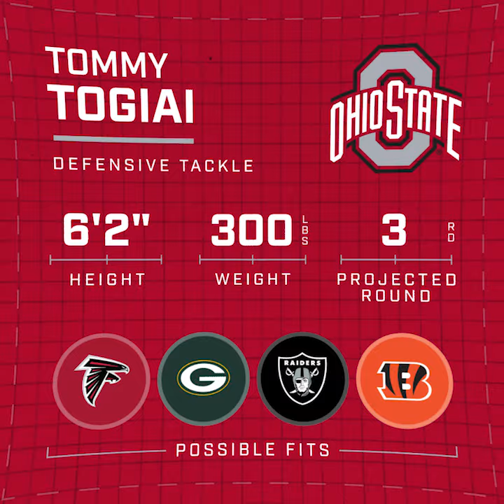2021 NFL Draft Preview: Ohio State's Tommy Togiai | B1G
Here's someone who'd look good on any NFL DL: Tommy Togiai.